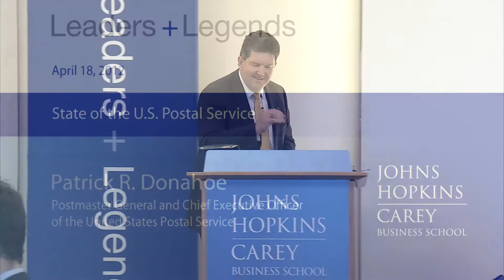Leaders + Legends - Patrick Donahoe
Johns Hopkins Carey Business School, Leaders and Legends Lecture Series, Patrick R. Donahoe, Postmaster General and Chief Executive Officer of the United States Postal Service, April 18, 2012